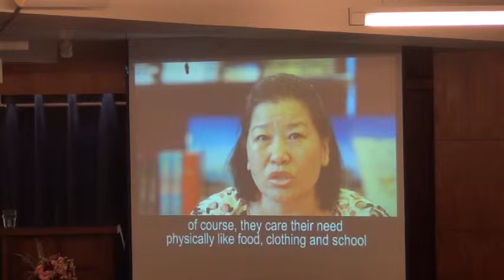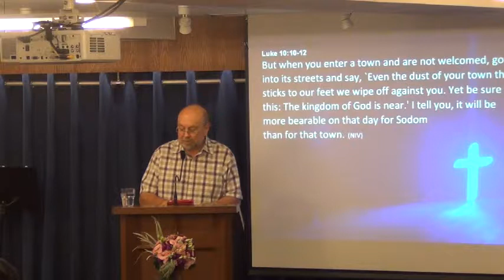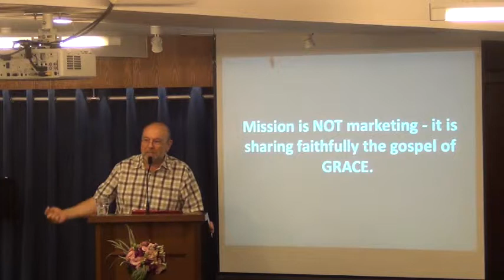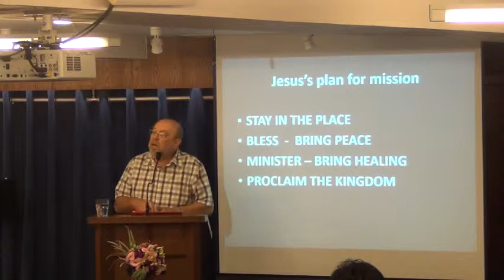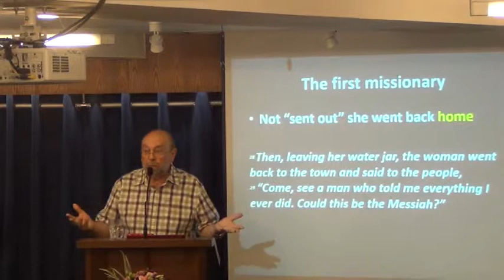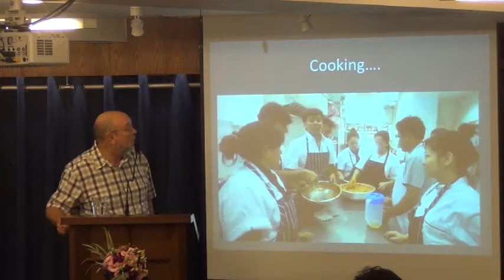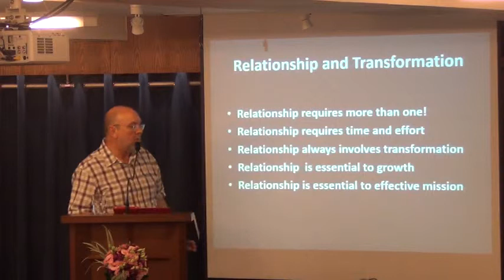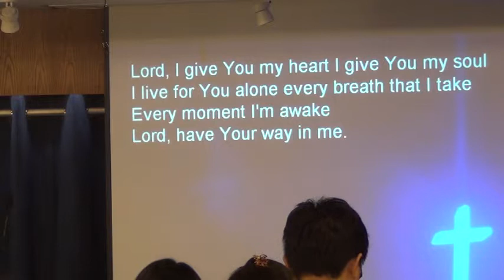Mission & Transformation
July 13, Sunday Sermon by Pastor Martin Radford